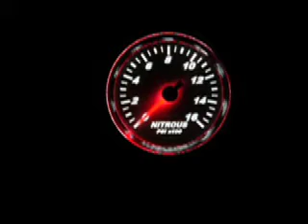Marshall SCX Stepper Motor Gauge Lighting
Marshall Instruments SCX stepper motor gauges with ignition on self-examination cycle and dual amber/white LED through-dial lighting.